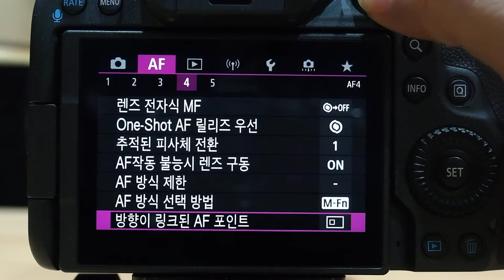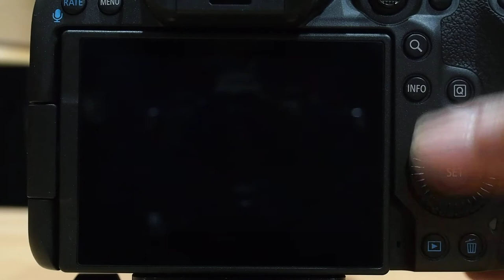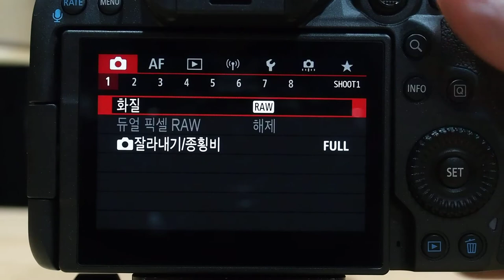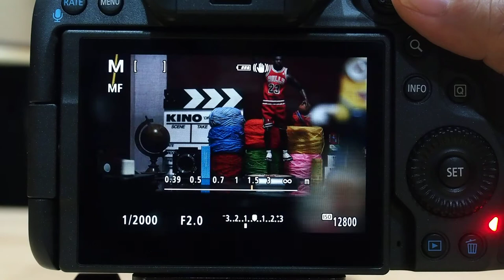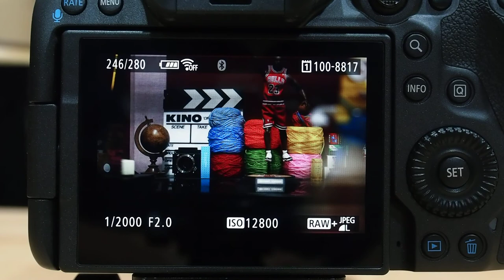Canon EOS R5 연속 촬영 지속 능력